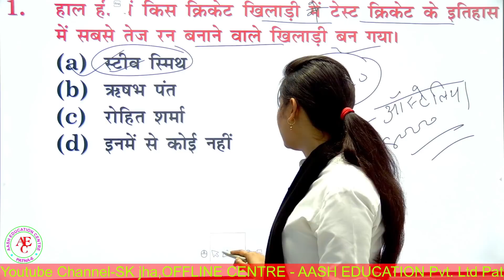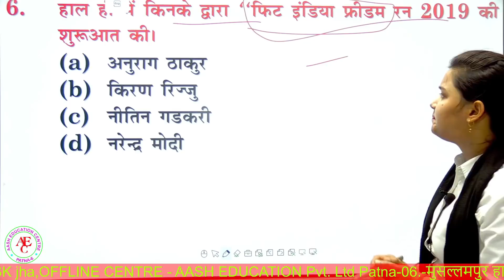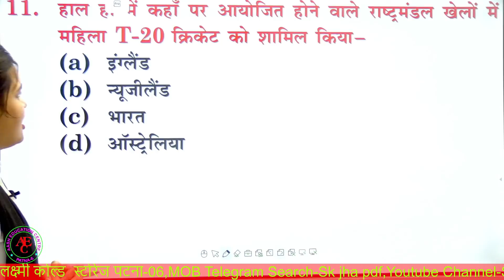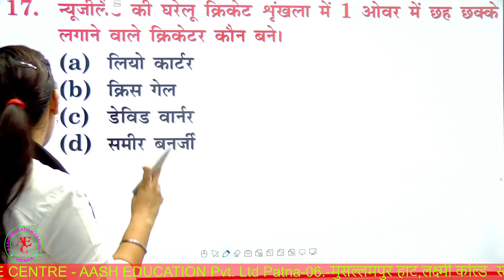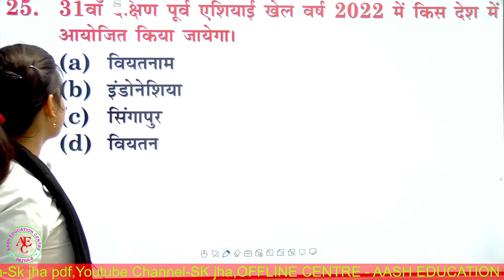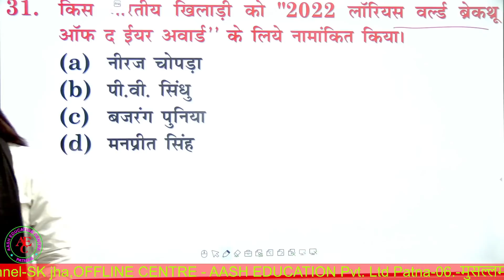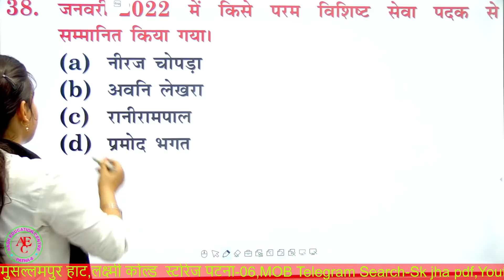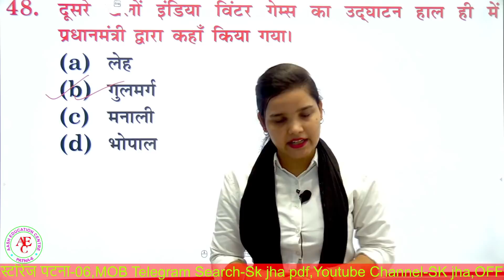CURRENT AFFAIRS /SPORTS /IMPORTANT QUESTION